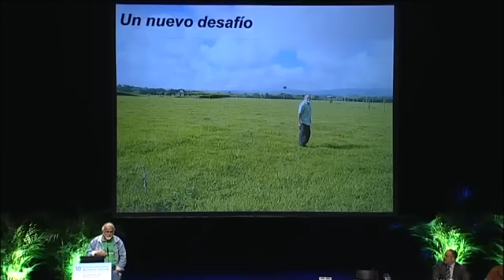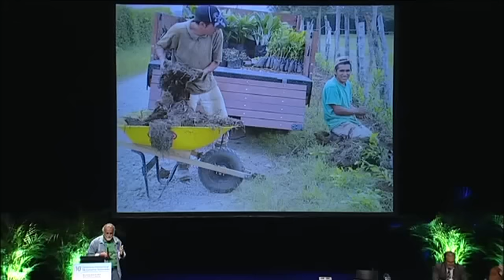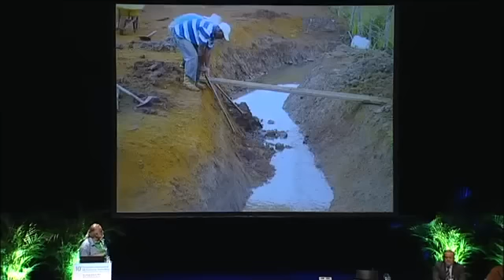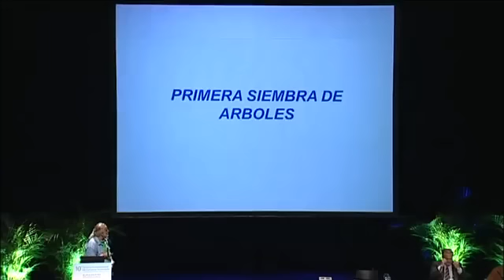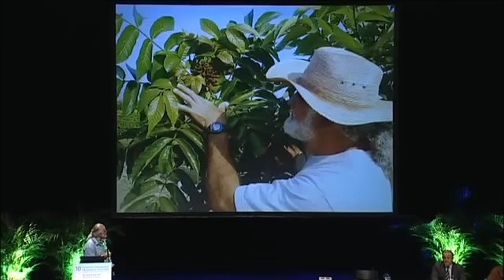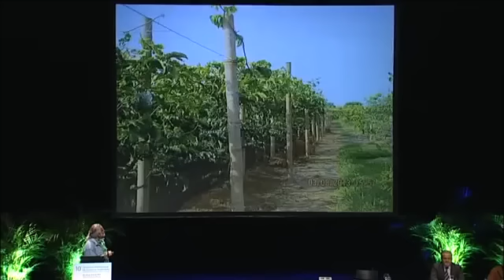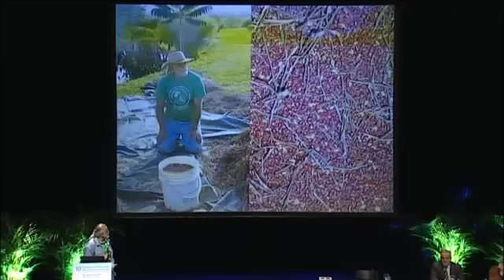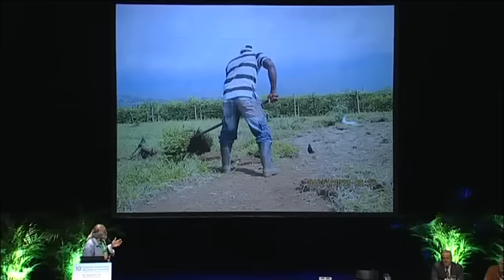Alimentos sanos, un mundo más justo es posible. Jairo Restrepo Rivera. 26/03/2015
Jairo Restrepo Rivera, Ingeniero Agrónomo de la Universidad Federal de Pelotas, Colombia, participó en el 10º Seminario Internacional de Comarcas Sostenibles con la ponencia "Desde el campo con una producción de alimentos sanos, un mundo más justo es posible y sostenible", celebrado los días 25 y 26 de marzo en el Teatro Auditorio de Agüimes.